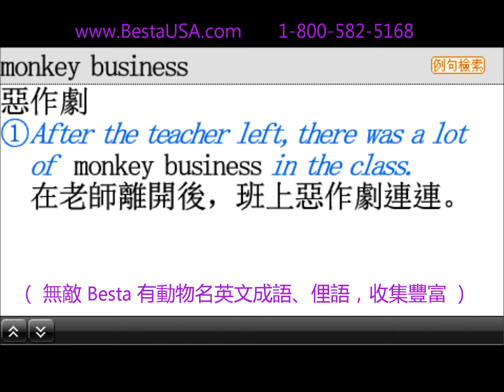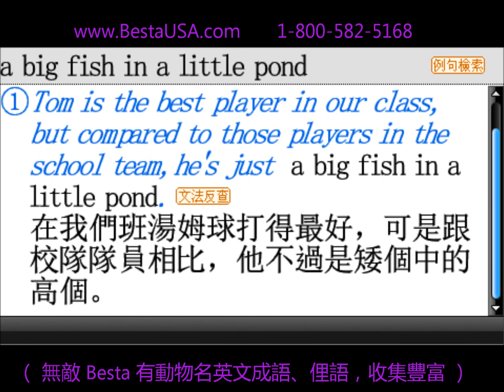無敵 Besta 有動物名的英文成語俚語，收集豐富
有「動物名」的英文成語、俚語，收集豐富
  中文成語中，有動物名稱的很多，如：牛頭馬面、雞犬不寧，虎頭蛇尾、馬到成功、羊落虎口、狗急跳牆、機毛蒜皮、羊腸小道、猴群狗黨、...英文成語、俚語中，有動物的也相當多，無敵收集豐富，常會配合例句來解說，例如：
 Monkey business【俚】胡鬧，惡作劇；欺騙，搞鬼
‧ After the teacher left, there was a lot of monkey business in the class.
在老師離開後，班上惡作劇連連。
 Have a cow焦躁，惱怒，心慌意亂
‧ Her mother had a cow when she said she was moving
  in with her boyfriend.
  他說她要和男友同居，她的母親十分惱怒。
 Like something the cat dragged in破破爛爛的
‧Mother thinks my boyfriend looks like something
  the cat dragged in.
  我的母親認為我難有看起來邋邋遢遢。
 As the crow flies【俚】直線距離
‧ It's another ten miles as the crow flies.
照直線距離，還有十英里。
 Bigger fish to fry【俚】另有高就
‧I'm not interested in that job. I have bigger fish to fry.我到那工作興趣缺缺，我另有高就。
 Beat a dead horse【俚】重提舊事
‧ Don't beat the dead horse. We cleared up that misunderstanding long ago.
不要在重提舊事，很久之前我們就澄清那誤會了。
 Rat on someone【俚】告發 背棄
‧ That boy is unpopular because he ratted on his friend.
那男孩很不受歡迎，因為他背棄朋友。
 Rains cats and dogs【俚】下傾盆大雨
‧ It rains cats and dogs here during the spring.
.春季這裡會下傾盆大雨。
 Curiosity killed the cat【俚】好奇賈禍
‧ Don't pry into other people's private affairs,
  curiosity killed the cat
  不要窺探別人的私事：好奇賈禍。
 Bust one's ass【俚】拼命幹
‧ I busted my ass to finish the project in schedule.
  我拼了老命，如期完成了計畫。
 A dog in the manger狗佔馬槽
 A horse of different color完全另外一回事
 A fly on the wall隱蔽不引人注意的觀察者
A big fish in a little pond 小塘中的大魚
A fish out of water 如魚離水
A lea in one's ear 尖刻的責備，刺耳的話